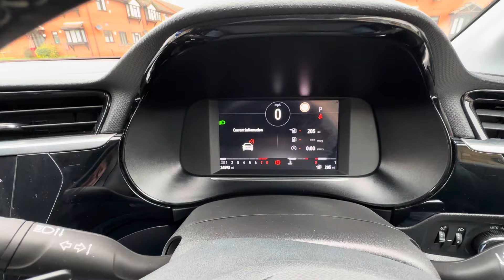Vauxhall / Opel Corsa 1.2 (2020) Обзор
Обзор на Opel / Vauxhall Corsa 1.2
2020 год.

Я любитель комфортных авто, но эта корса удивила больше чем Toyota.